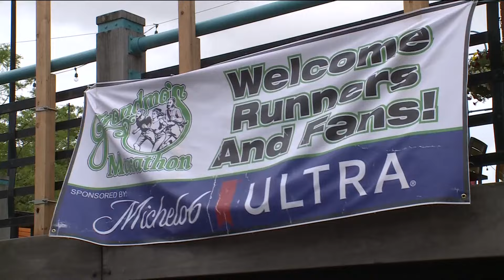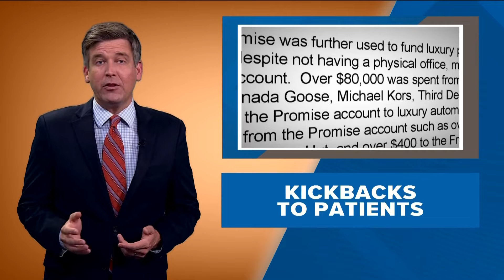The morning headlines for Thursday, June 20